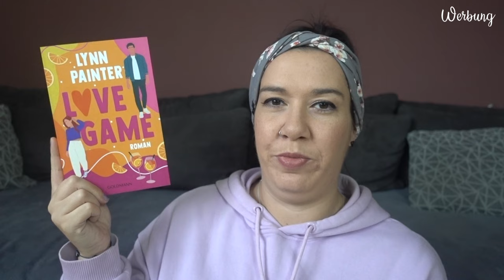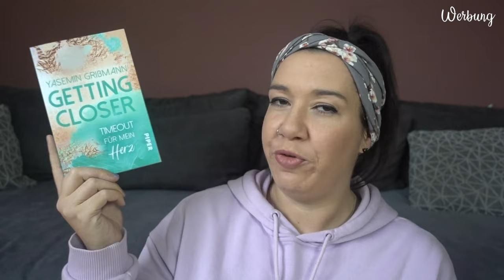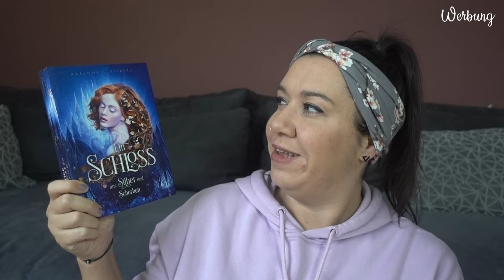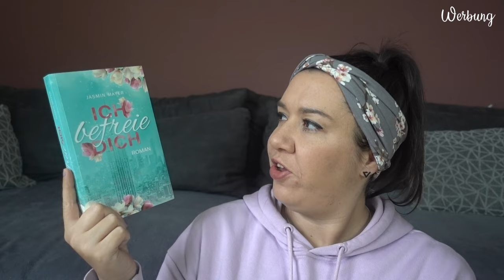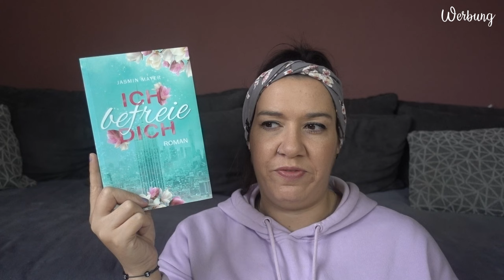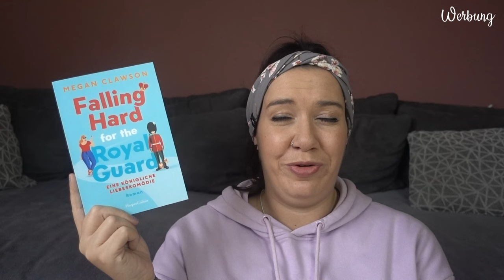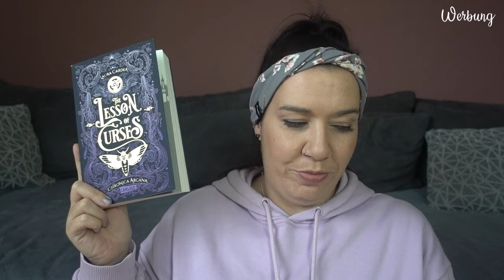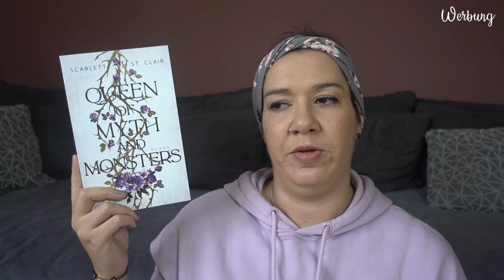LESEMONAT Januar 2024 | Ein guter Start ins neue (Lese) Jahr | Canis Minor Art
im heutigen Video habe ich den Lesemonat Januar für euch.

𝙒𝙚𝙧𝙗𝙪𝙣𝙜 | 𝙆𝙤𝙤𝙥𝙚𝙧𝙖𝙩𝙞𝙤𝙣

Gezeigte Bücher:

♥ Phantastische Tierwesen und wo sie zu finden sind
(Gibt es leider nur noch gebraucht bei Rebuy und Co.)

♥ Ich befreie dich

Amazon Wunschliste